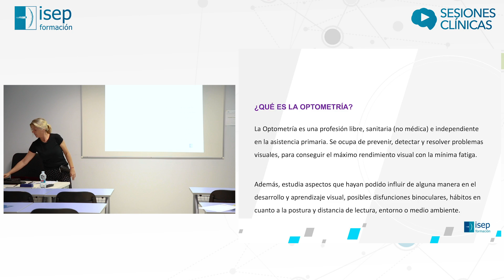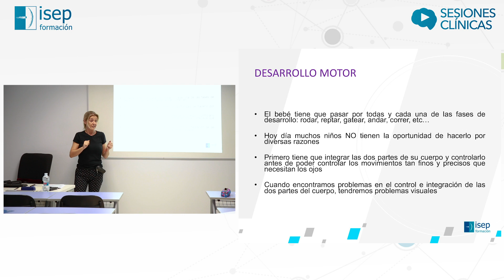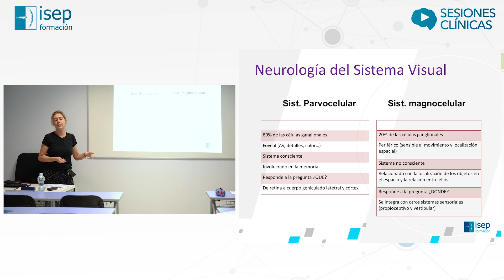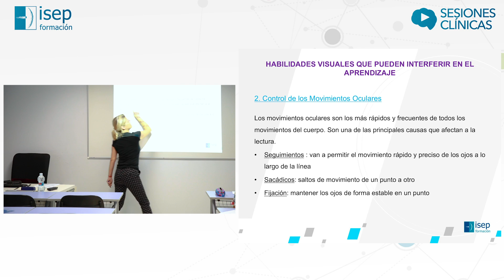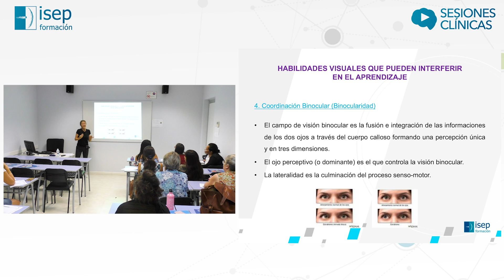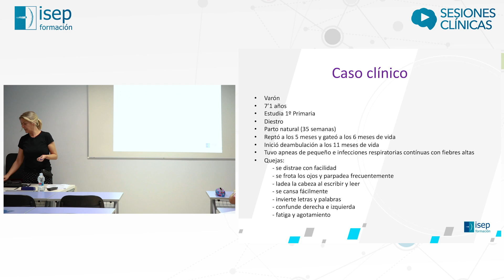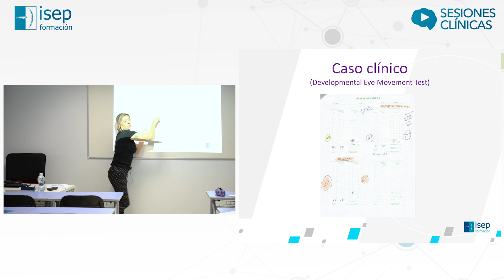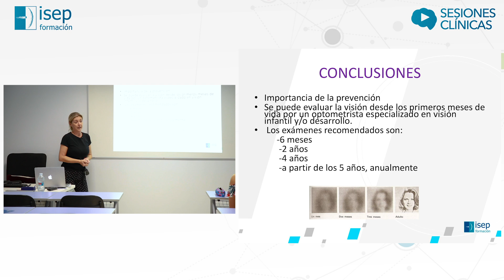La visión puede afectar a nuestro estado emocional, social y de aprendizaje ¿cómo?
Esta sesión clínica está vinculada al Máster en Educación Especial, el cual permite atender psicopedagógicamente a niños con todo tipo de dificultades. La sesión será impartida por la optometrista

Laura Alonso Granell.
Diplomada en Óptica y Optometría por la Universidad de Alicante. Máster en Optometría Clínica y Terapia Visual por el Centro de Especialización Optométrica. Especialista en Terapia Visual, acreditado por la UPC de Cataluña y en colaboración con la Pacific University College of Optometry. Especialista en Desarrollo y Reeducación Auditiva del método Bérard. Alta Especialización en Optometría Pediátrica, NEWENCO (Universidad de Boston).  Certificación por el Instituto de Psicología Neurofisiológica (INPP) sobre teoría, diagnóstico y tratamiento para mejorar los signos de inmadurez neuro-motora.  Profesora por IACES del Curso de Especialización en Posturología Clínica.  Ha realizado varias ponencias sobre Visión y Aprendizaje, Terapia Visual y audición en Congresos Nacionales e Internacionales así como varias estancias clínicas. Dirige el Centro de Optometría VEO, en Valencia. Es socia clínica y ha sido presidenta de SIODEC, Sociedad Internacional de Optometría del Desarrollo y del Comportamiento.